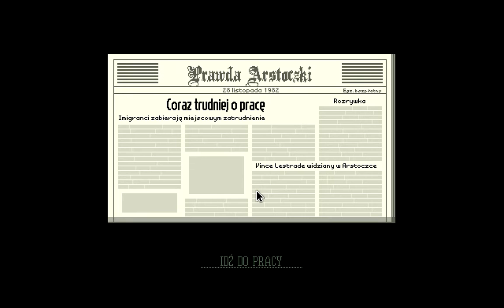Papers,Please | Atak Samobójcy | #6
Kolejny atak terrorystyczny .